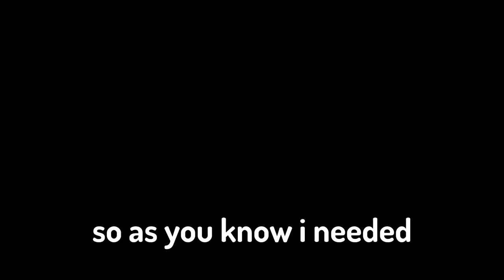I Survived 2000 Days of Hardcore Minecraft! [FULL MINECRAFT MOVIE]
After I Survived 1000 Days in Minecraft Hardcore I knew I had to come back to make it to surviving 2000 days in my world!  This video was so fun to make and I can't wait to make it to 3000 days next!

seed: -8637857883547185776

thumbnail inspo @NotNotBrock

This MINECRAFT HARDCORE SERIES is heavily inspired by sandiction, Farzy, Wadzee, Mumbo Jumbo, Grian, aCookieGod, ezY, Saltyy, and Fru! Instead of being the Hermitcraft SMP, this let's play series is similar to a CUSTOM MINECRAFT CHALLENGE video because it is HARDCORE MINECRAFT! This is similar to my 100 DAYS in MINECRAFT HARDCORE but better of course!  I Survived Hardcore Minecraft for 2000 Days so I guess you could say I spent hundreds of hours on this Minecraft project!  Or that I Transformed the Overworld in Minecraft!  You could even say I built a Gold Farm Castle in Minecraft! Or that I dug a 100x100 area to bedrock in my Minecraft world!  Follow along to see what I do next in my minecraft 1.19 survival lets play world! And I hope that you enjoy this 1000 days in Minecraft Hardcore FULL MOVIE!

I Survived 2000 Days in Hardcore Minecraft!